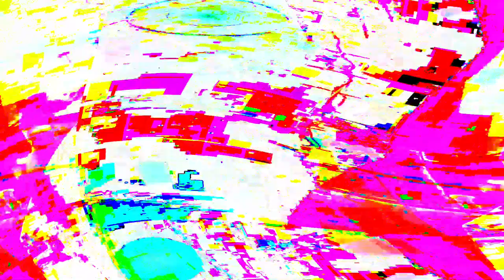Movie 24 06 01 09h04m04s